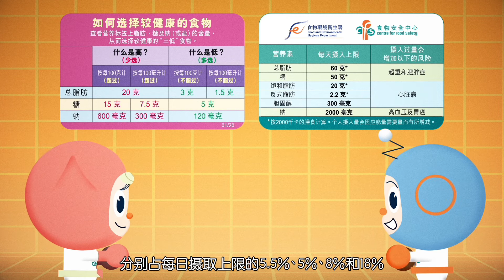第三集 营养标签